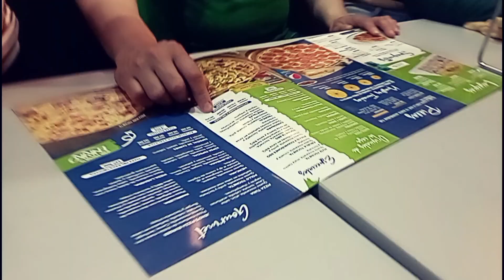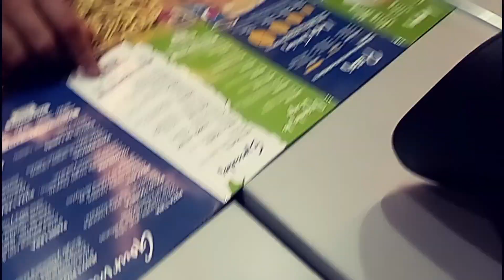¿COMO ES HACER UN VIDEO VLOG? VIAJANDO A - VILLAVICENCIO - META - COLOMBIA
¿ Como es Colombia ? 🇨🇴  Visitando la hermosa ciudad de Villavicencio Meta! 😱

Que hacer en colombia ?

Te invito a conocer una pequeña parte de Colombia !

Y sobre todo a vivir conmigo como es crear un Vlog por primera vez ! 🤪

Espero les guste y puedan conocer mas de esta maravillosa ciudad! 😍

Empezamos grabando el primer Vlog del canal!

Mi Deseo Es Estudiar Cinematografia! y poder hacer mucho mas contenido como este!
Si Quieres ayudarme a mejorar mis herramientas de trabajos y ayudarme con mis estudios
puedes hacerlo por medio de este link! Agradeceria Mucho Tu Donacion!

GRACIAS! Y NO VEMOS EN OTRA OCASIOOON.

Como es Colombia?